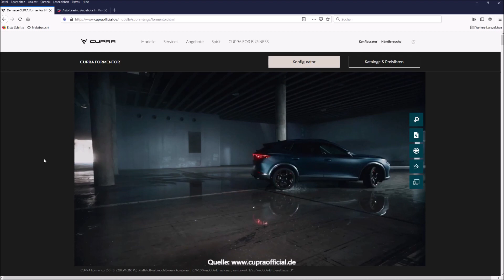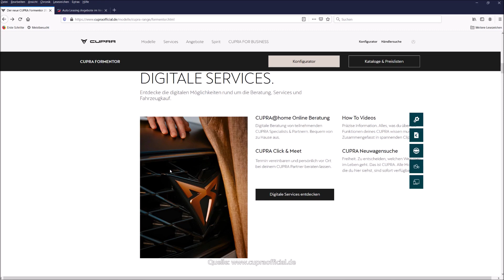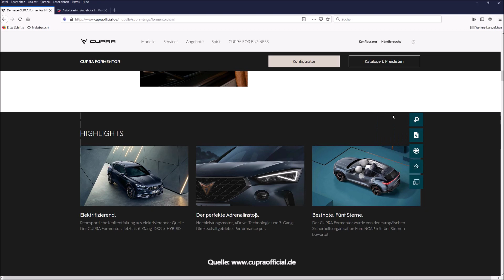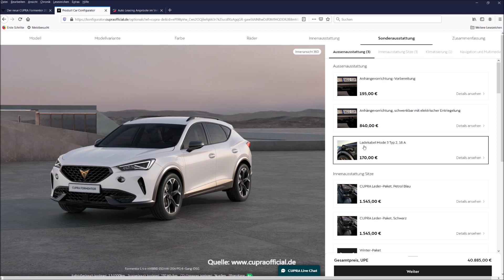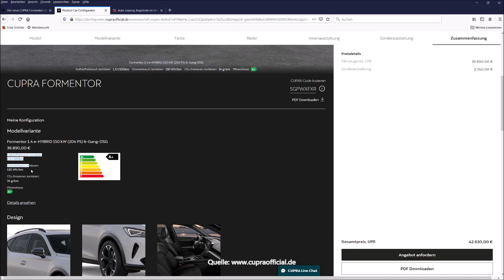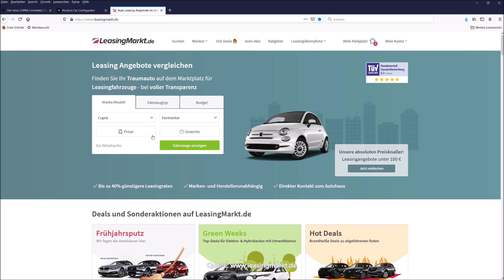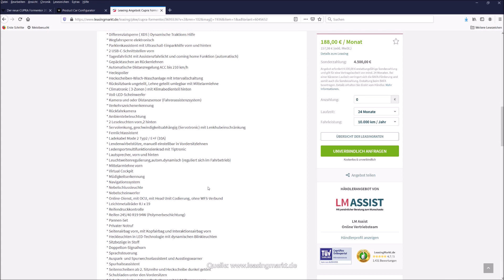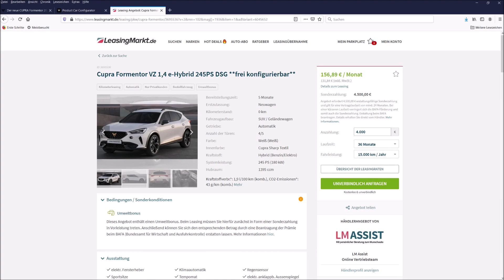Cupra Formentor VZ e-Hybrid ✔ Vorstellung [ Konfiguration ] Leasing - günstige eMobilität PHEV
24/7 TopTipp: Wallbox togo; mobile Ladesäule
Ladekabel Typ2 3-Phasig 22KW 32A
E-Auto einfach erklärt - Buchtipp
E-Autokauf Ratgeber - Buchtipp

Sonax Autopflege Set
Akku Poliermaschine im Set
Lederreinigung u. Pflege Set

Automobiles & Zubehör Schaufenster

24-7-TopTipp, der Praxis- und Langzeittest Kanal rund um Home Office, Klimaanlage, Fitness, Gaming, Barista, eMobilität, Wohnmobil und Co - jede Woche mehrere neue Videos - viel Spaß!